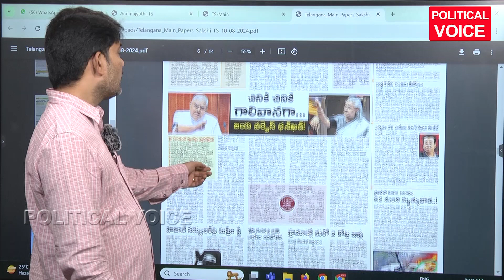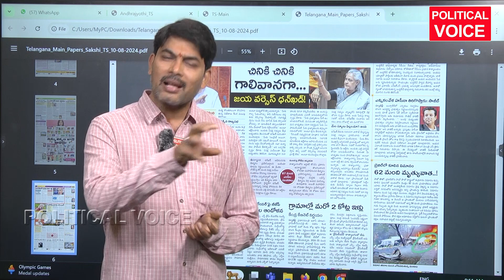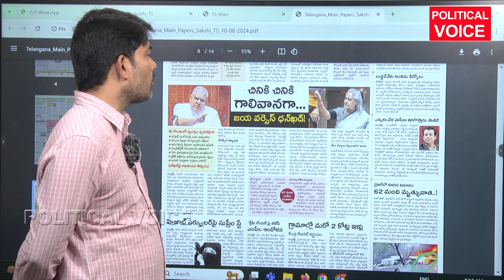జయా బచ్చన్..ఎందుకిలా? Jaya Bachchan..why